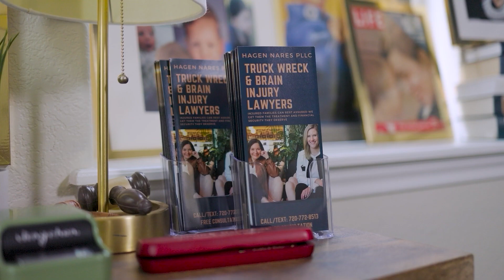The Legal Mindset Corner: Discussing The High Risk Of Suicide Among Lawyers And Contributing Factors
Welcome to episode 12 of The Legal Mindset Corner, a podcast hosted by Cynthia Sharp and Becky Howlett! For this conversation, Cynthia and Becky are joined by Buddy Stockwell, Executive Director of the Tennessee Lawyers Assistance Program.

In this episode, Buddy, Cynthia and Becky discuss the unique mental health challenges that come with being a lawyer, having the courage to ask peers if they are okay, eliminating the stigma around mental health issues and much more!

About our guest:
J.E. “Buddy” Stockwell III was appointed by the Tennessee Supreme Court on July 1, 2020, as the new Executive Director of the Tennessee Lawyers Assistance Program (TLAP). Stockwell comes from south Louisiana where he has been a volunteer and program monitor for the state’s Committee on Alcohol and Drug Abuse since 1993, and the Executive Director of Louisiana’s comprehensive Judges and Lawyers Assistance Program (JLAP) peer professionals’ program for the last ten years. He is a Certified Clinical Interventionist through “Love First” training at the Betty Ford Center and has personally been in recovery from alcoholism for over 38 years.

About the show:
Many attorneys feel chronic stress, anxiety and pressure throughout their daily professional lives. If that sounds like you - it’s time to take a deep breath and join us at The Legal Mindset Corner - a podcast dedicated to tackling the unique challenges faced by lawyers in today's fast-paced world. Join Rebecca Howlett and Cynthia Sharp, our attorney co-hosts as they explore a range of topics that impact lawyer well-being, including mindfulness, work-life integration, digital communication, resilience, healthy communication, and more. Whether you're a seasoned lawyer or just starting out in your career, this podcast is a must-listen for anyone looking to reduce stress, anxiety, and burnout while enhancing their professional and personal life. So don't wait any longer - tune in to the "The Legal Mindset Corner" today and take the first step towards a happier, healthier, and more fulfilling career in law.

The Legal Mindset Corner is a part of the Answering Legal podcast network.

This podcast is produced and edited by Joe Galotti.